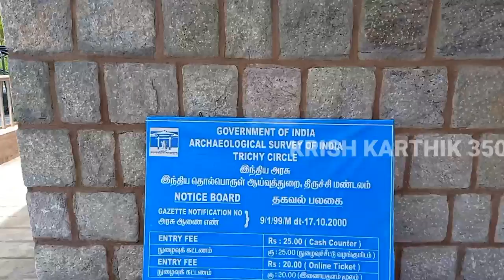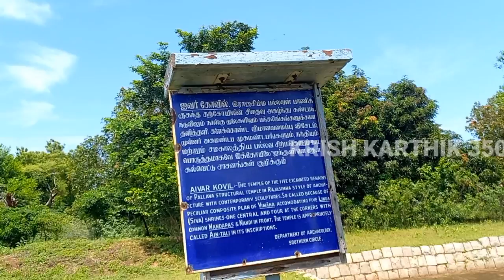Hidden Ancient History in Pudukkottai | Secrets of Kodumbalur | Visiting Shivan Temple | KK350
Kodumbalur is a village in Tamil Nadu, India. It is the site of the Moovar Koil temple complex.
It is located at a distance of 35km from Trichy and 40km from Pudukkottai.

The architectural structure existed here are the forerunner for Dravidiyan style. The remaining structures of Moovar Koil and Mujukundeeswarer temple attract many tourists to this place. It is under the control of Archaeological Survey of India.

shivan temple, lord shiv, travel, trekking, bike travel, tourism, tourism tamilnadu, Best places to visit, pudukkottai temple, ancient history, history of tamilnadu.